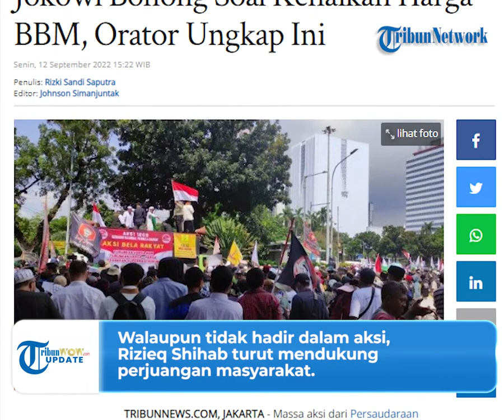PA 212 Gelar Aksi Demo di Istana Negara, Sebut Jokowi Banyak Bohong soal APBN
TRIBUNVIDEO.COM - Sejak kenaikan harga BBM yang diresmikan oleh Presiden Joko Widodo, akhir-akhir ini berbagai pihak menggelar aksi demo, salah satunya Persaudaraan Alumni (PA) 212 pada Senin (12/9/2022) di Istana Negara.

Selain itu, Front Persaudaraan Islam, GNPF Ulama dan beberapa ormas lainnya juga melakukan aksi yang sama.

Dikutip dari Tribunnews, dalam aksi demo tersebut, mereka mengatakan Presiden Jokowi telah berbohong mengenai kenaikan BBM.

Kebohongan itu dikaitkan dengan APBN 2022 subsidi senilai Rp 502 triliun.

"Saya ingin menyampaikan beberapa kebohongan saudara Joko Widodo selaku Presiden Republik Indonesia. Pada tanggal 3 September lalu menaikkan harga BBM jenis Pertalite, Solar, dan Pertamax," kata orator aksi demo, Ahmad.

Orator aksi demo, Ahmad juga mengatakan APBN 2022 hanya sebagian yang dikeluarkan untuk subsidi BBM.

Menurut Ahmad, Jokowi juga telah melakukan kebohongan lainnya, yang menyatakan bahwa kenaikan harga BBM dikarenakan membebani APBN.

Ahmad mengklaim, pada tahun 2022 Menkeu bahkan menyebut bahwa anggarannya surplus.

"Padahal, untuk 2022 Menkeu telah melaporkan anggaran kita surplus. Berapa? Rp. 519 triliun," tutur Ahmad.

Presiden Jokowi juga telah menyampaikan beberapa kali terkait kenaikan BBM, dalam rangka untuk menguatkan APBN Indonesia agar tidak jebol.

Merespons demo penolakan BBM tersebut, Wakil Gubernur DKI Jakarta Ahmad Riza Patria mengatakan bahwa aksi unjuk rasa bisa juga dilakukan melalui media massa karena saat ini sudah di era digital, jadi tidak harus dilakukan di jalanan karena mengundang banyak massa.

Dalam demo tolak kenaikan harga BBM, Ketua PA 212 Slamet Maarif mengatakan, mantan Pimpinan Front Pembela Islam Rizieq Shihab (MRS) tidak dapat menghadiri aksi demo.

Ketidakhadiran Rizieq Shihab belum diketahui secara pasti alasannya.

"Belum bisa gabung (dalam aksi,red) beliau (Rizieq Shihab)," tutur Slamet Maarif saat diwawancarai.

Walaupun tidak hadir dalam aksi, Rizieq Shihab turut mendukung perjuangan masyarakat.

(Tribun-video.com/TribunNews)

Artikel ini telah tayang di Tribunnews.com dengan judul Massa Aksi PA 212 Sebut Presiden Jokowi Bohong Soal Kenaikan Harga BBM, Orator Ungkap Ini,